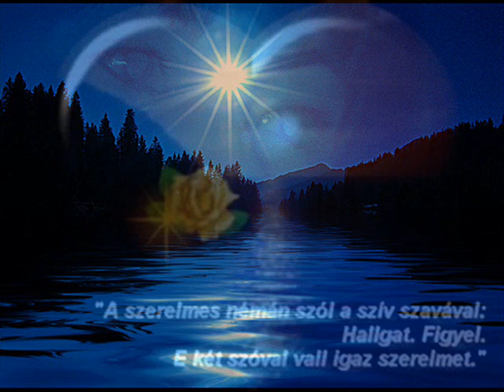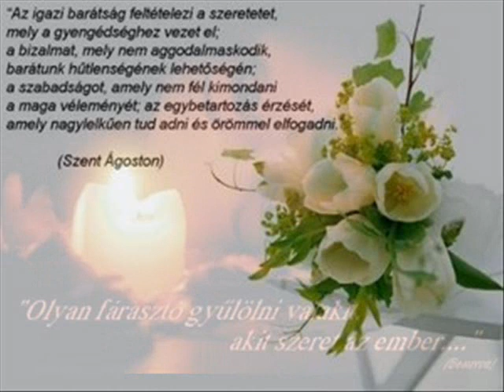Baranyai Miklós Sirályok1972.wmv